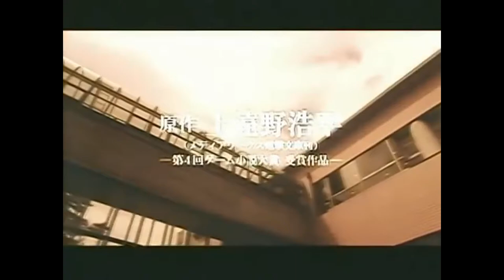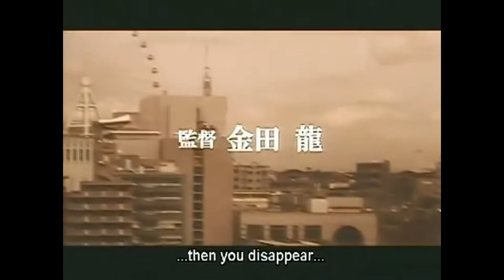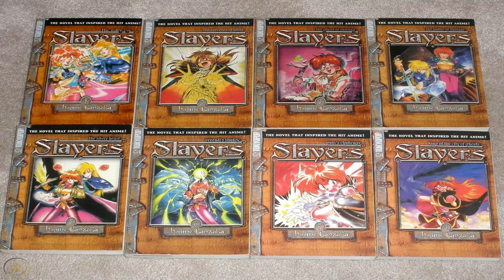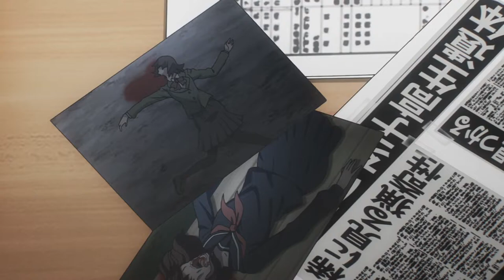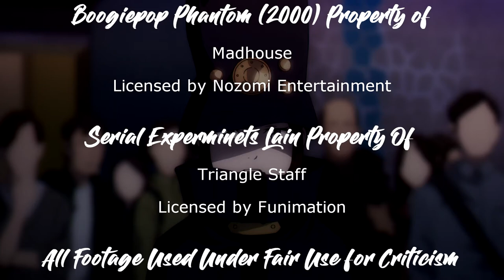Anime Review: Boogiepop & Others (2019)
2019, 3 years ago, was the first time that the Boogiepop *novels* had gotten an anime adaptation. It's time for me to give my thoughts before I get into the earlier Boogiepop anime series.